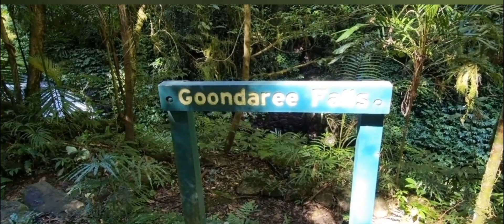Return to West Canungra Creek Trail.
The return to West Canungra Creek Trail at Lamington National Park the Green Mountain Section at O'Reilly's.

Last time the plan was to do West Canungra with a side trip to Stairway Falls. After doing the creek hop down to stairway falls and back to the Blue Pool. I realised how much the creek hop had taken out of my legs and with the brewing storm. I bailed on the West Canungra trail and just made it back to the trailhead before the storm started to enjoy a fat juicy rib eye on the bone in the restaurant.

Today I was back with a my mate to complete the circuit. Well worth the time to do the circuit and best to be done clockwise. We took rocky 5 hrs to complete the circuit and that includes breaks and a bit of trouble finding a creek crossing but also meant we did some creek hopping and found some cool little things and a first Gympie Gympie encounter for my mate.

Song: Reflection
Artist: Chuze